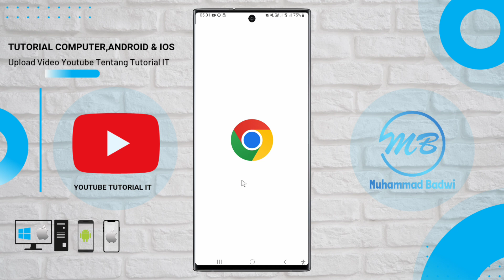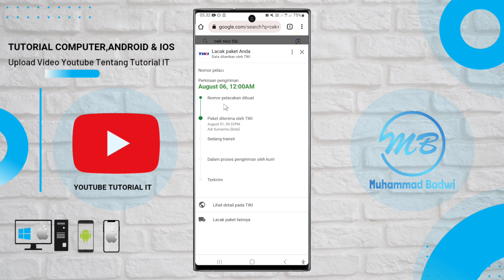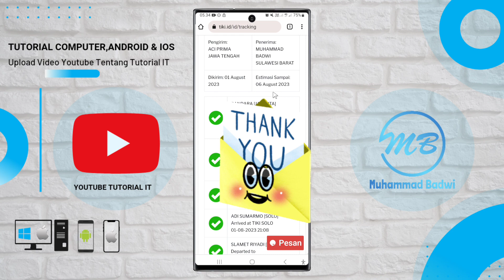Cara Cek Paket TIKI